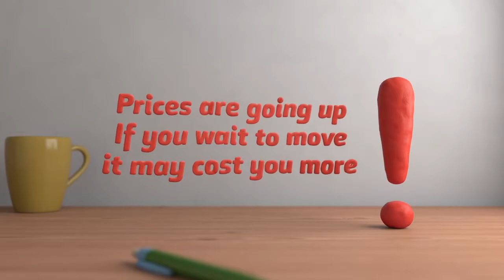5 Reasons to Sell Your Home This Spring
Now’s The Time to Sell Your Chicagoland Home

Here are five reasons listing your home for sale this spring makes sense.

DEMAND IS STRONG
Buyer demand remains strong.  Most are ready, willing and able to purchase.  The problem is, housing inventory remains low.  Take advantage of current buyer activity!

LESS COMPETITION
Chicagoland is in a sellers market.  There are not enough homes for sale to keep up with demand.  More and more sellers are entering the marketplace every day.  The early bird gets the worm!

QUICKER PROCESS
There’s a competitive environment out there with buyers.  They are doing everything they can to stand out.  Most are getting pre-approved for a mortgage loan.  This will make the whole process quicker for you!

NEVER A BETTER TIME TO MOVE UP
Home prices are on the rise and are projected to climb 4.8% over the next year.  It will end up costing you more in raw dollars if you wait.

TIME TO MOVE ON WITH YOUR LIFE
Why did you decide to sell in the first place?  What’s holding you back?  It isn’t worth waiting – take control of the situation and get your home on the market.